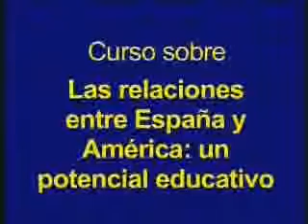La CUED y su potencial aglutinador entre educadores iberoamericanos. Cátedra Andrés Bello 2007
Conferencia de García Aretio: La CUED y su potencial aglutinador entre educadores de España y Latinoamérica. Curso impartido desde la UNED dentro del contexto de la Cátedra Andrés Bello (23/05/2007)
Twitter; @lgaretio